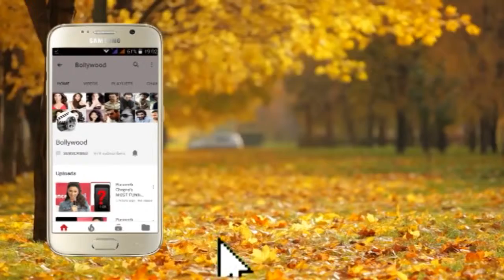Latest Bollywood Flick MALAAL Starcast Meezaan And Sharmin Segal at a Press Meet 7